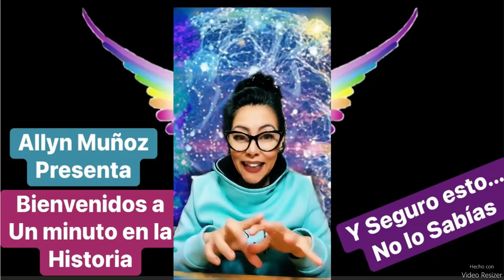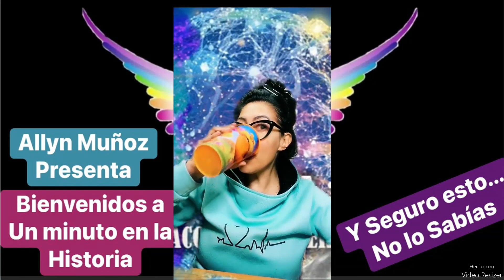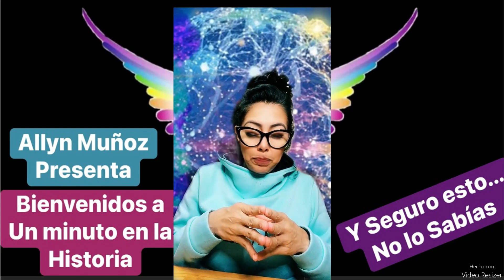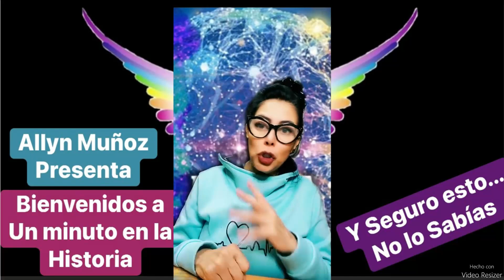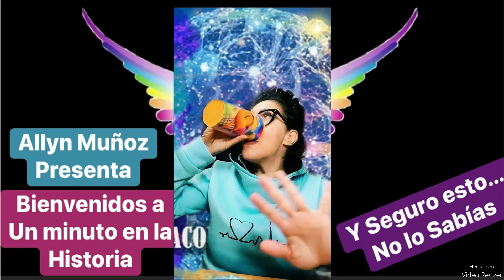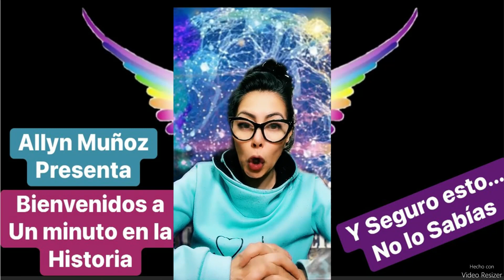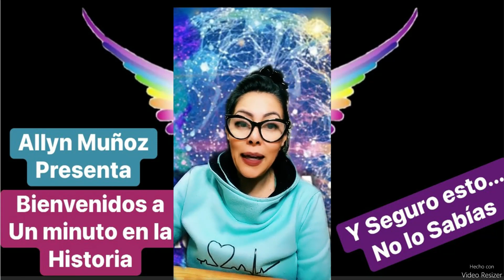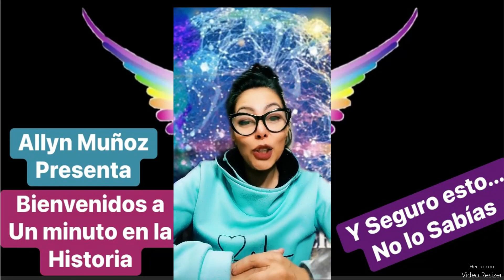Live Pachita Primera Parte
Pachita
1994, Jacobo Grinberg-Zylberbaum Digitalizador: Desconocido
INDICE
INTRODUCCION A LA PRESENTE EDICION
PRESENTACION
CAPITULO 1. LA ENTRADA
CAPITULO II. EL ESPÍRITU SOBRE LA MATERIA
CAPITULO III. LOS DAÑOS
CAPITULO IV. EL APORTE
CAPITULO V. EL SEPTIMO DÍA DEL SEPTIMO MESCAPITULO VI. LA UNIDAD
CAPITULO VII. CUAUHTEMOC
CAPITULO VIII. LOS SERES
CAPITULO IX. EL HOMBRE
CAPITULO X. PATRONES
CAPITULO XI. PARRAL
CAPITULO XII. EL INICIO
CAPITULO XIII. LAS VISITAS
CAPITULO XIV. EL HUO DE PACHITA
CAPITULO XV. EL EXORCISMO
CAPITULO XVI. EL MONTE BLANCO
CAPITULO XVII. LAS CONSULTAS
CAPITULO XVIII. LA INDIVIDUALIDAD
CAPITULO XIX. LO QUE USTEDES LOS MORTALES LLAMAN EGO
CAPITULO XX. FAUSTO
CAPITULO XXI. LA OBRA
CAPITULO XXII. LOS GUERREROS
CAPITULO XXIII. QUETZALCOATL
CAPITULO XXIV. PRIMERO DE SEPTIEMBRE
 CAPITULO XXV. VIBRACIONESCAPITULOXXVI. ENTRE LA JUSTICIA Y LA RUEDA DE LA FORTUNACAPITULO XXVII. EL CORAZONCAPITULO XXVIII. LO ABSOLUTO Y LO RELATIVOCAPITULO XXIX. EL MEDIUM DAÑADOCAPITULO XXX. LA MUERTE DEL PAPACAPITULO XXXI. EL DAÑO DE ARMANDOMURMULLOS DEL SILENCIO
PACHITA
Pachita fue una de las más grandes chamanes de México.Este libro describe las experiencias que el autor tuvo la oportunidad de vivir al lado de esta extraordinariamujer cuyo único motivo para vivir era ayudar a su prójimo.Pachita poseía un control extraordinario sobre la materia y la energía. Era capaz de realizar operacionesquirúrgicas tales como trasplantes de órganos en las cuales objetos y órganos biológicos se materializabana partir de la lattice del espacio-tiempo.No existe parte alguna de este libro que haya sido resultado de la fantasía o la imaginación. Lo que elautor escribe sucedió exactamente tal y como este libro lo describe.Es un libro verídico y real en su totalidad y en todos sus detalles.El libro incluye una serie de fotografías (sin retoque alguno) amablemente donadas por Pedro Romaniuk.

fuentes:
Libros La danza de la realidad
By Oniria Viernes
LIBROS DEL TIEMPO Printed and made in Spain Índice Prólogo
By Rodrigo Zvietcovich
ALEJANDRO JODOROWSKY PSICOMAGIA Ediciones Siruela
By Loreena Hernaandez
LIBROS DEL TIEMPO
By Maria Del Rosario Doglia